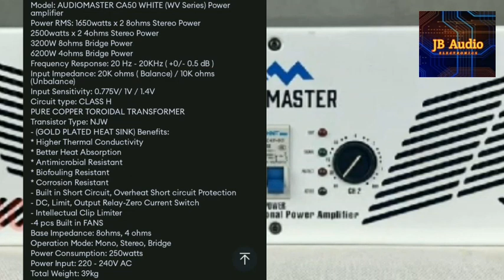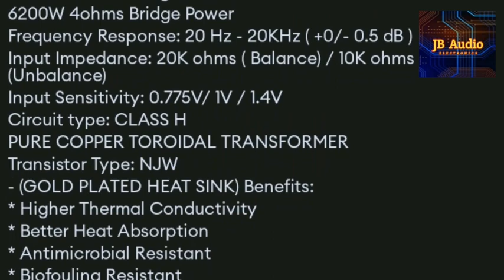AUDIO MASTER CA50 MODEL MV